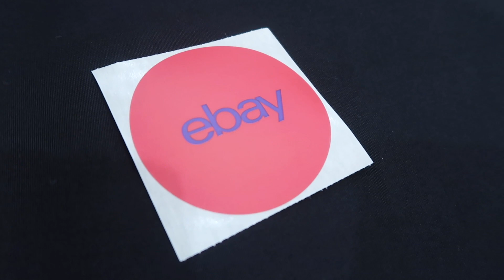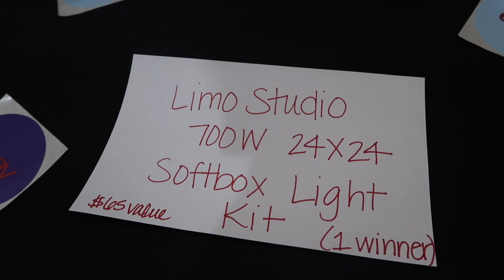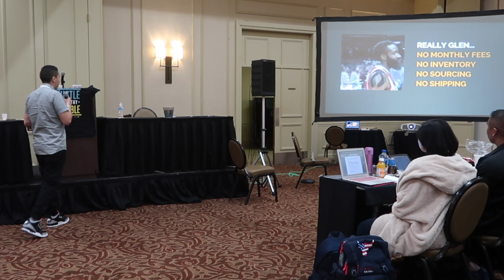INSIDE THE RESELLER FAM LIVE 2018 CONFERENCE! OUT-HUSTLED 5 - EP.4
Episode #4 of 4 - We vlog the Reseller Fam Live Conference.